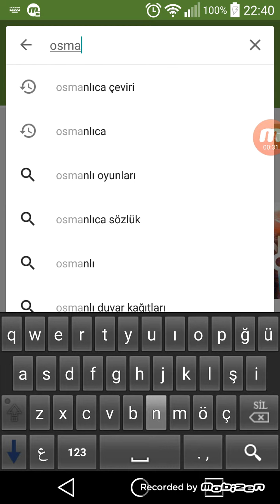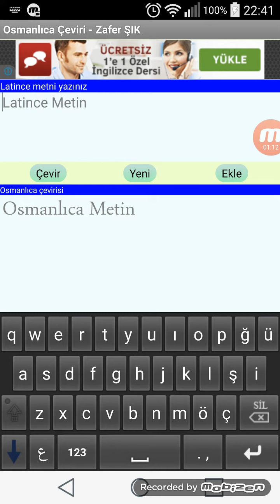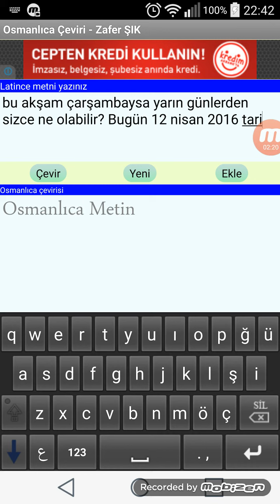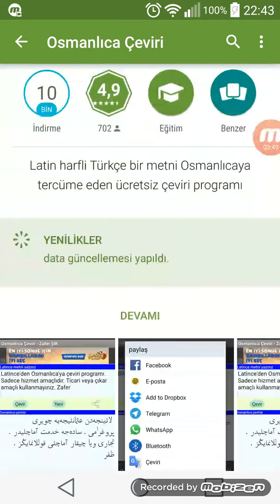Osmanlıca Çeviri (Android telefon veya tabletler için çeviri uygulaması)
Latince metni Osmanlı Türkçesine çeviren ücretsiz uygulamadır.